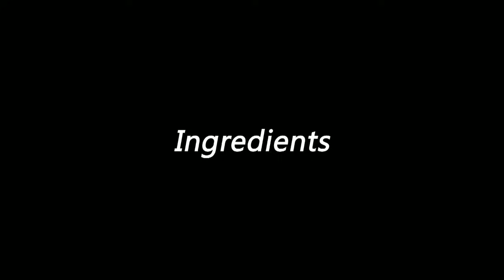Besan Pakora || Besan Bonda || Gramflour Pakora - Quick Snack Recipe